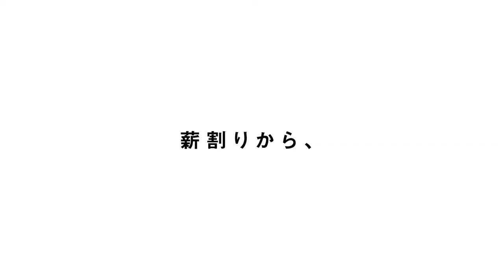村の鍛冶屋SHOPで薪割ホットサンド包丁体験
薪割から包丁でトマトを切って、ホットサンドを焼くことができる村の鍛冶屋SHOP！